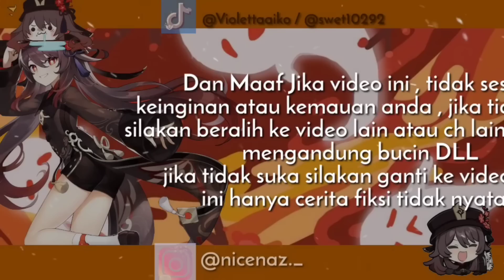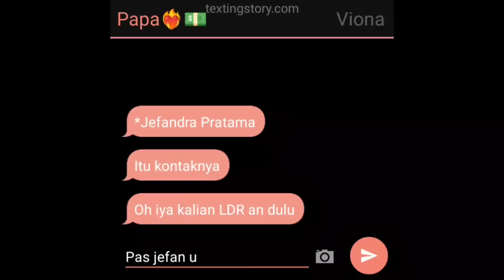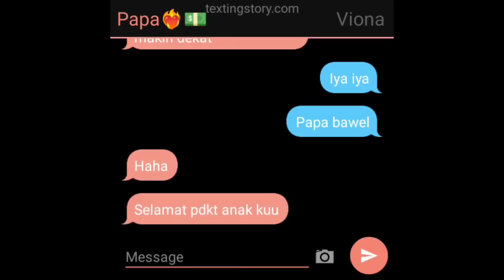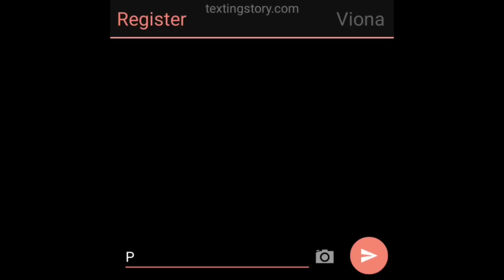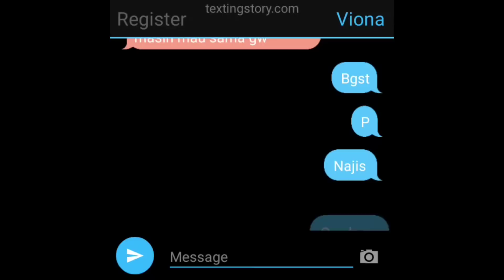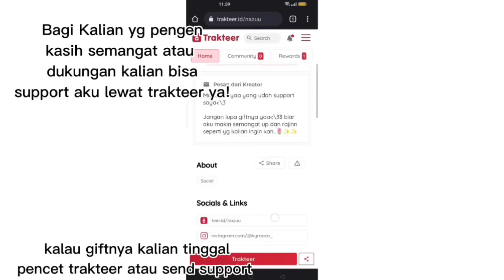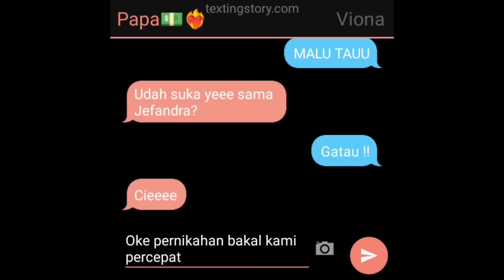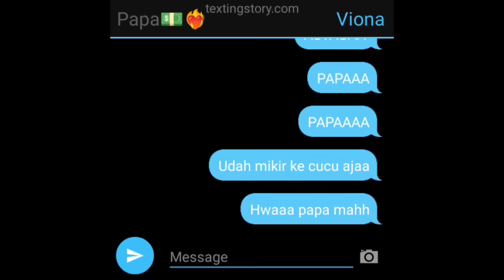– Perjodohan Antara Polisi Dan Nona Muda – Gacha Club Indonesia – Gcmm 🇮🇩 –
kalau ga suka skip ga usah komentar aneh aneh y

TIDAK BOLEH ADA YG MENG-COPY!! KALAU ADA YG MENGCOPY ATAU COPY OC OC KARAKTER SAYA LANGSUNG LAPOR DENGAN SAYA DAN KALAU BISA TAG SAYA TERIMAKASIH!

DAN JUGA JIKA TIDAK SUKA JALAN ALUR SAYA BISA DITUKAR KEVIDEO LAIN!!! JIKA ANDA TIDAK MENYUKAI KONTEN KONTEN SAYA ATAU KONTEN SAYA TIDAK NYAMBUNG SILAKAN DITUKAR KE VIDEO LAIN , SOAL TIDAK NYAMBUNG SAYA MINTA MAAF JIKA ADA YG TIDAK NYAMBUNG , DAN SAYA TIDAK MENERIMA KOMEN HATE . KALAU ADA YANG SALAH BISA LANGSUNG CHAT SAYA DI IG @kyraaza_ BOLEH KRITIK SAYA SECARA PRIBADI ! DAN SAYA MOHON JANGAN PERNAH MENGCOPY VIDEO ATAU OC KARAKTER ! KALAU ADA YANG BEGITU BAKAL SAYA REPOT. TIDAK ADA YG BOLEH REUPLOD VIDEO DAN KONTEN KONTEN ATAUPUN FOTO FOTO SAYA ! KETAUAN? TIDAK SEGAN SEGAN SAYA REPORT ANDA !

ahh maaf ya kata kata kata saya agak kasar atau bagaimana.. maaf jika kalian tidak nyaman .. maaf jika kata kata saya yg bikin kalian sakit hati.. sorry guys ini hanya peringatan ya🙏❤️ love u guys !

⑅ Perjodohan antara Polisi dan Nona Muda ~ ⑅

Sorry if there are errors or misunderstandings..
And sorry if my English doesn't fit like yours, I'm not very good at English.. so please pay attention.. I hope you understand

–Terjemahan–

Maaf Jika ada kesalahan atau kesalahpahaman..
Dan maaf jika bahasa Inggris saya tidak pas seperti kalian, saya tidak terlalu bisa bahasa Inggris.. jadi mohon perhatiannya.. semoga kalian mengerti dan saya minta maaf sebesar-besarnya
Jika ada kesalahan atau salah kata..

dan terimakasih karena sudah menonton sampai habis !

Jangan Lupa ( Do not forget )

❛ Instagram ? : @kyraaza_ @hutori.fuka
❛  YouTube ? : Nazua official / Hitori Fuka
❛  Tiktok ? : @violettaaiko
❛  ML ? : Nasuna.
❛  Twitter ? : Nazuu♡.
❛  Genshin Impact : Shiina